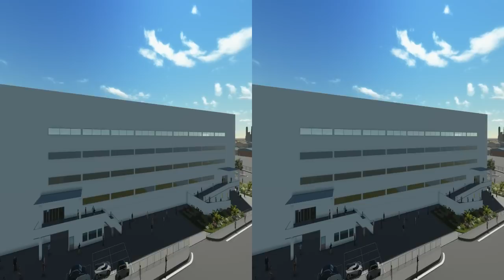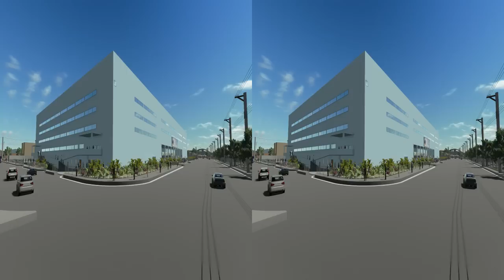Video 3D for Sony 3D HMZ-T2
Video 3D Side By Side for Sony HMZ-T2
Computer Graphics